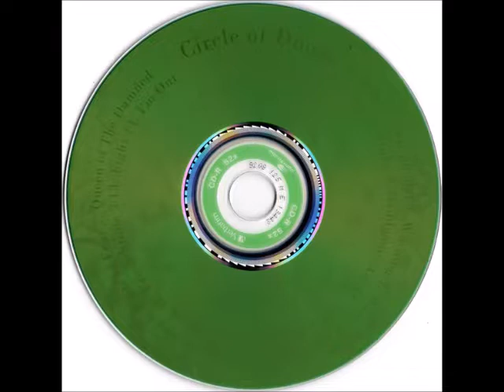Circle Of Doom - Circle Of Doom (Full Album) (2010)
One man project who did all the instruments and the art. Impressive. This guys is also a mutual friend of my cousins so that's something. From a ex member of Lizardfish. Enjoy!
Tracklist
1  Sintro
2  Stewicidal
3  Warning
4  Misery Loves Company
5  Psychotica
6  Taste Of Fear
7  Queen Of The Damned
8  Freak Stone
9  Grudgemental
10  Rave Grave
11  Point Break
12  Freak Stone 2
13  Fight
14  I'm Out